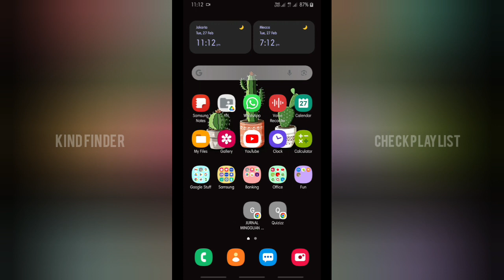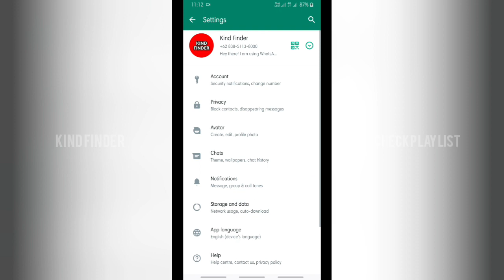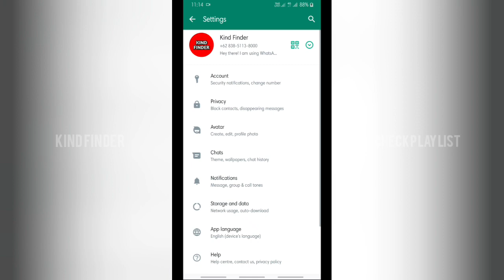How To Enable Passkey On Whatsapp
How To Turn On Passkey On Whatsapp

What is passkey on WhatsApp?
WhatsApp has made this possible by adding support for passkeys, a newer, more secure way of authentication than the old password which can be forgotten or stolen. Passkeys are a type of passwordless authentication, in which the cryptographic key is saved on the device, in this case your Android smartphone.

Sincerely
Kind Finder